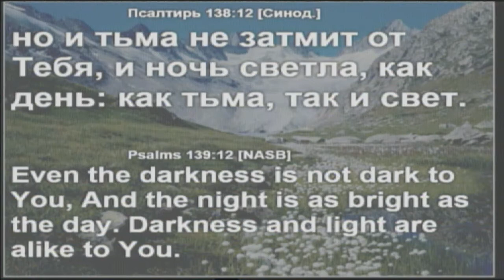01-10-13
01-10-13 Проповедь